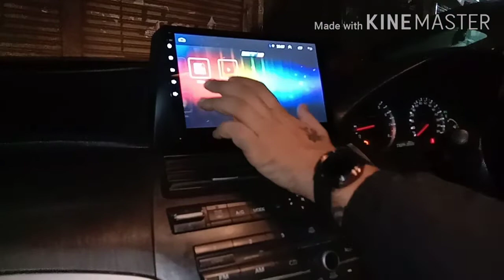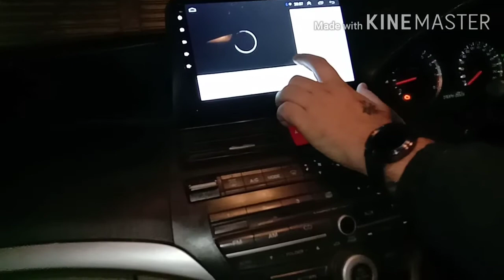honda Accord Android music system clotoy wholesale prices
all car Android music system clotoy wholesale prices jai Krishna car accessories 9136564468